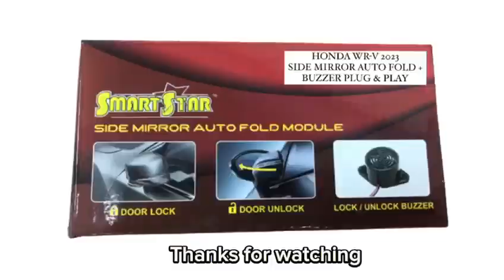Honda WR-V 2023_Side Mirror Auto Fold_Plug & Play + Installation